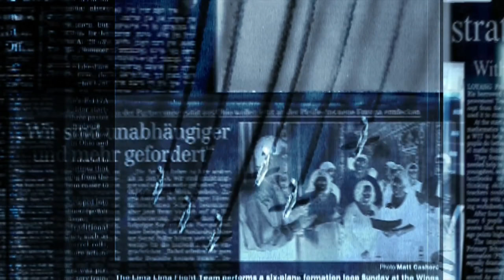LA SOBREPOBLACION: De la explosión demográfica a la crisis de natalidad?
La superpoblación o sobrepoblación es un fenómeno que se produce cuando una elevada densidad de población provoca un empeoramiento del entorno, una disminución en la calidad de vida o situaciones de hambre y conflictos. Generalmente este término se refiere a la relación entre la población humana y el medio ambiente.1​También puede aplicarse a cualquier otra especie que alcance niveles críticos en su número de individuos.